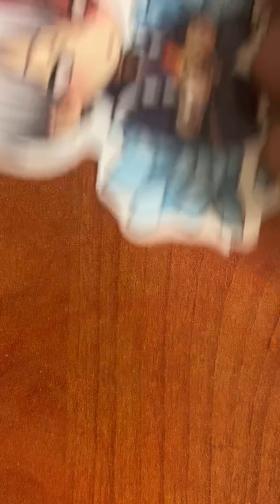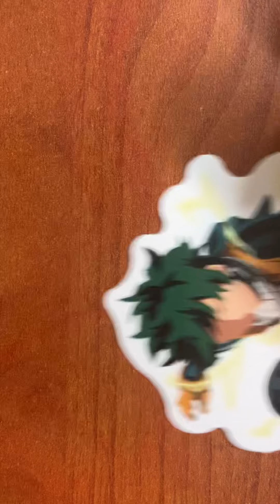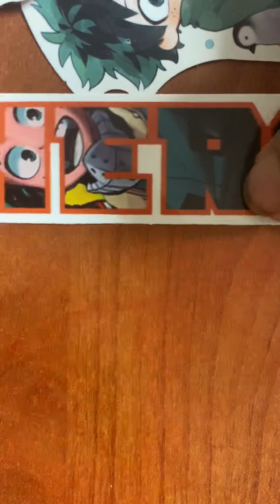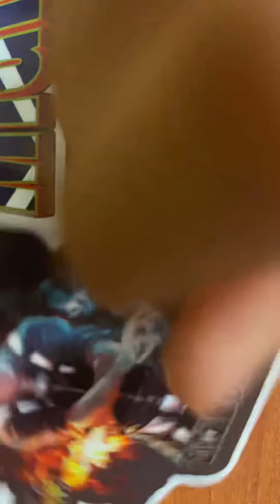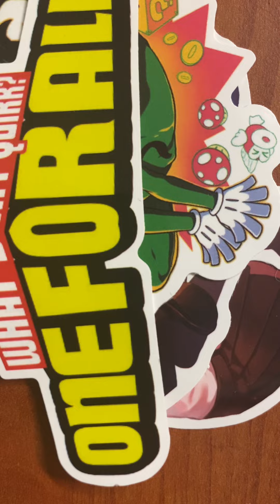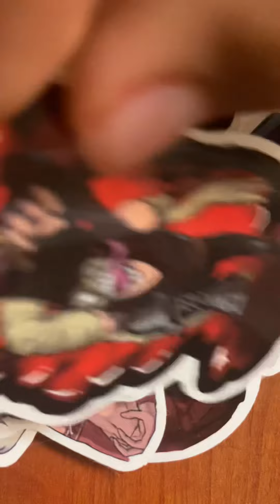Unboxing Mha stickers